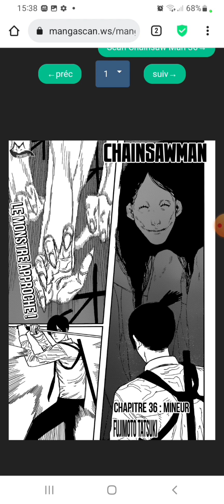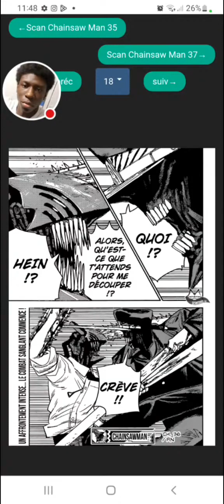CHAINSAW MAN CHAPITRES 35-36 ~ ILS DETRUISENT LA VILLE 😱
dans cette vidéo nous allons lire les chapitres 35, chapitre 36 de chainsaw man dans lequel on se retrouve dans l'univers de denji, un monde chasseur démon, la logique est tué ou être tué
Les héros découvert sont Makima, Power, Aki Hayakawa, pochita, hirokazu arai, Madoka, Fushi, Kishibe, Kobeni Higashiyama, Himeno, et d'autre dont j'ai oublié le nom

Sommaire 🎬
00:00 Chapitre 35
02:16 Chapitre 36